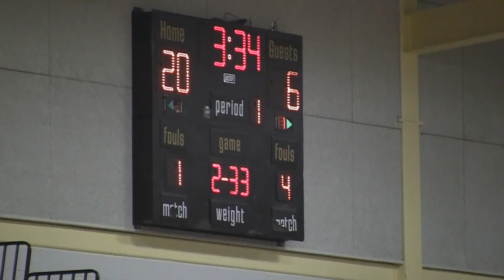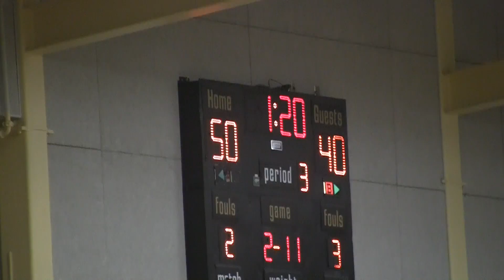Cambridge vs. Andover (Semifinals Highlights)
Jeremy Weiner narrates this Cambridge vs. Andover showdown for massprepstars.com